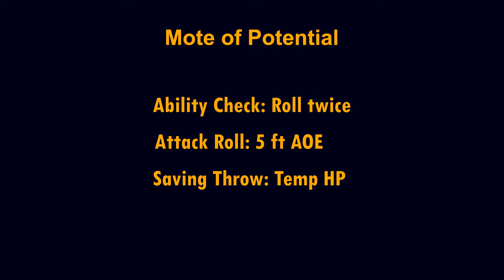5e Bard's College of Creation from Tasha's Cauldron of Everything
A review and overview of the new Dungeons & Dragons 5th Edition subclass for Bards, The College of Creation, from Tasha's Cauldron of Everything.